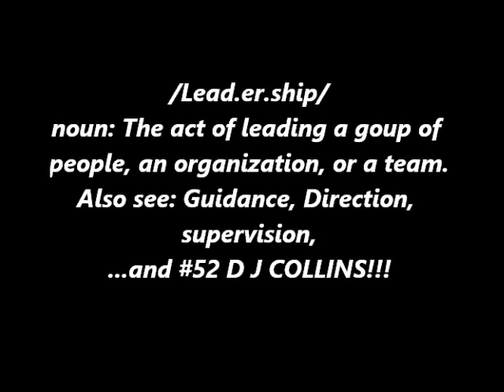dj collins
Perhaps the Best High School Nose Guard in the State of Texas. Langham Creek's senior NG DJ Collins 6'1 298 lbs Mr. 17-5A